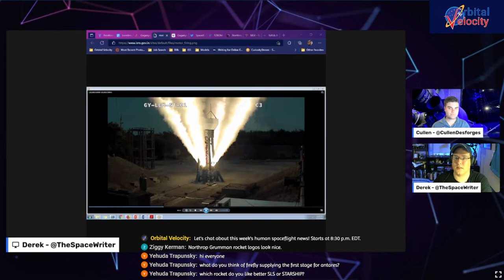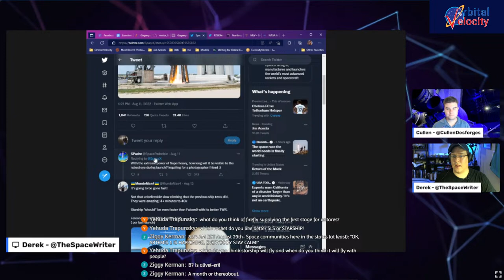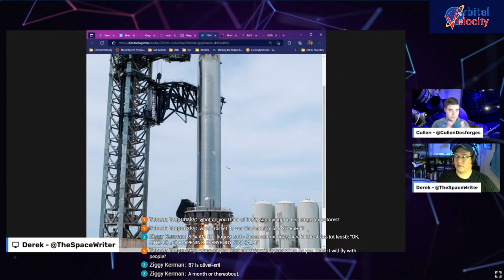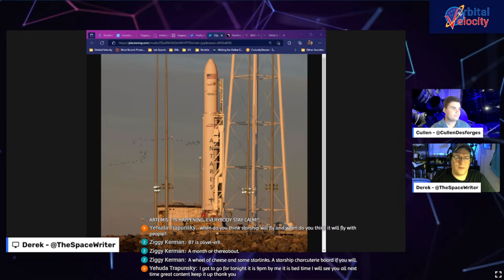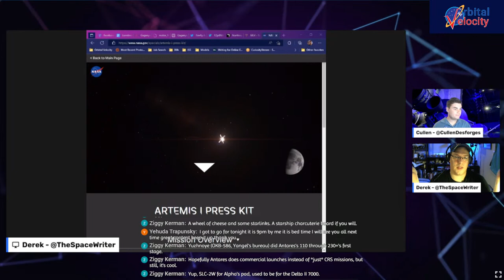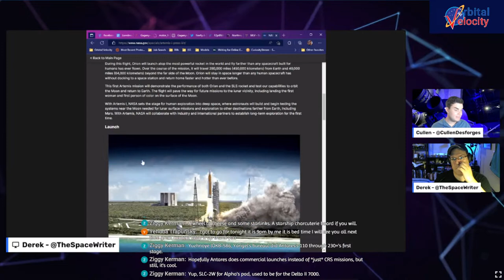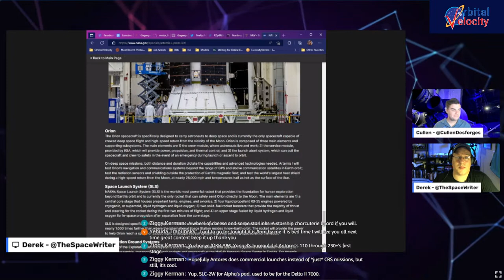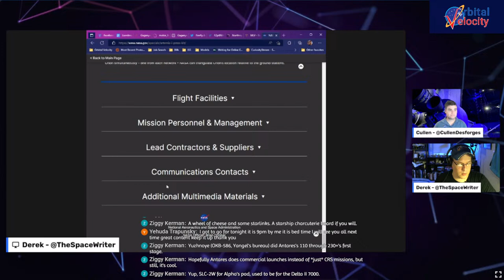Antares, Raptors and Artemis 1 | Weekly Live Show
Welcome to Orbital Velocity's live show! Join me and my co-host Cullen as we talk about the week's human spaceflight news. Live show starts at 8:30 p.m. EDT Aug. 14 / 00:30 UTC Aug. 15!

Topics
00:00 Live show start
Gaganyaan LEM static fire
Raptor 2 long firing
Antares 300
Artemis 1 details

MORE CONTENT!!